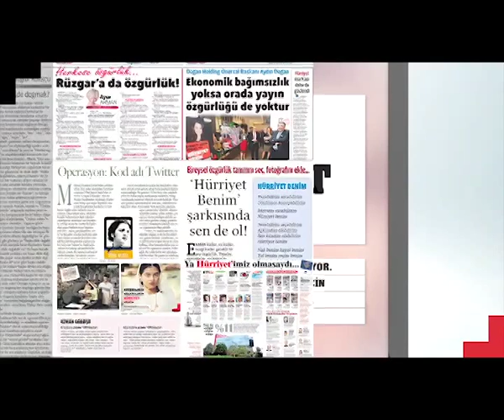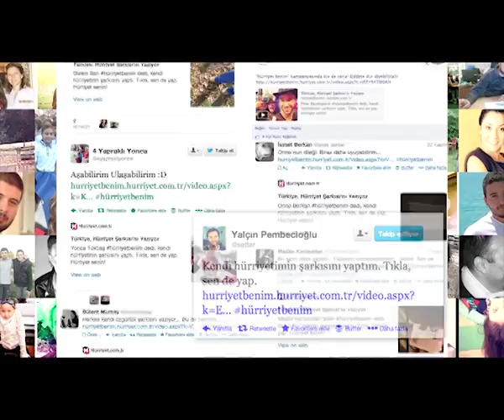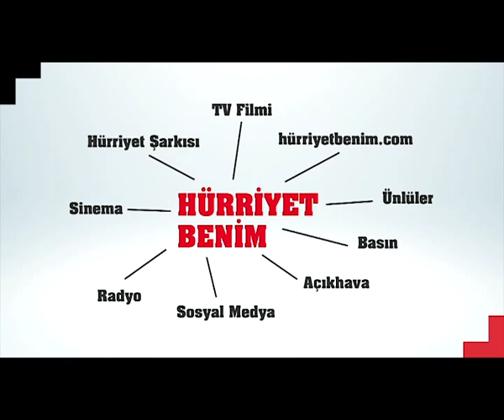Hürriyet: Hürriyet Benim